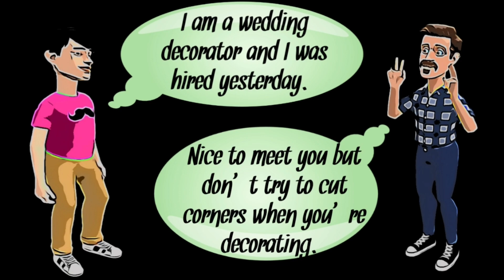Idiom: Cut Corners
Know the idiom:

CUT CORNERS

with meaning and suitable sentences.